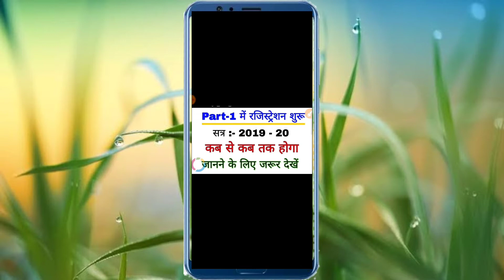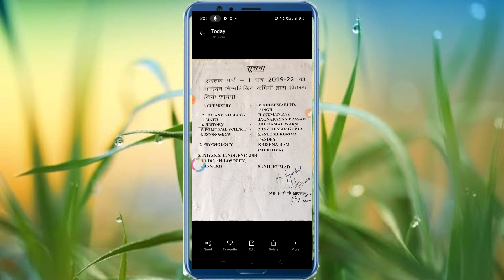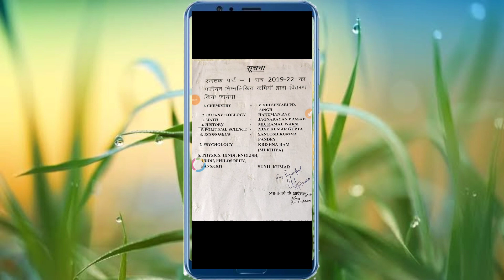B,A BSc, B,com registration part 1 ka 2019 se 2020 date jari !! B,A BSc, रजिस्ट्रेशन पार्ट वन डेट